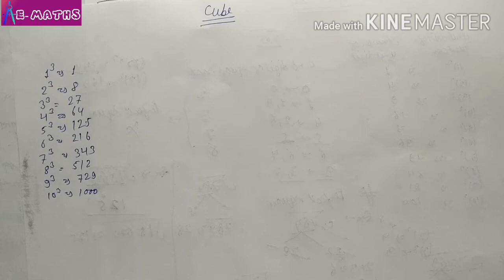TRICK TO FIND CUBE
Hello friends

In this video you will came to know about how to solve cube or trick to find cube.

Friends comment box mai btana ki apko yah tricks kaisi lg rhi h  and guys keep supporting